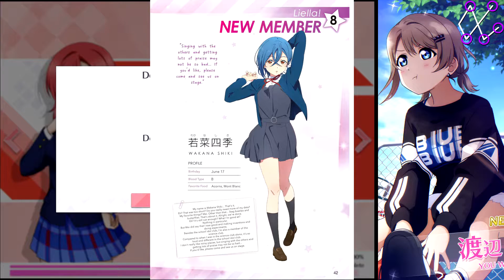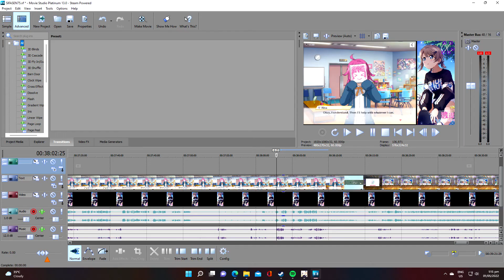She Got Good Taste In Theatre Shows - Love Live! School Idol Festival All Stars Main Story Ep. 75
SIFAS Global ID: 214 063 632

If we got a Bandori seiyuu in SIFAS, I'm pretty sure we're getting Revue seiyuu in-- oh wait WE ALREADY HAVE REVUE STARLIGHT SEIYUU IN SIFAS.

Chapters/Time Stamps:
00:00 Introduction and Welcome to the Liella Family!
05:12 Niji Anime Tie In - Secret Snaps
07:22 Beginning Chapter 38
09:51 They Read My Mind?!
15:24 The Third-Years' Theatre Craze!
21:07 The Whole Picture's Coming Together
27:55 A Fragment's Radiance
33:00 Gathered Fragments
38:15 Continued in Ep. 76

Love Live! series (C) 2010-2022 ASCII inc, Lantis Company, Ltd., and Bandai Namco Filmworks
Love Live! School Idol Festival All Stars (C) 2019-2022 Bandai Namco Filmworks, Bushiroad, MyNet Games
Love Live! Nijigasaki High School Idol Club (C) 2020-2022 Bandai Namco Filmworks
Blue Archive (C) 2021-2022 Nexon Korea, Nexon Games, and MX Studio